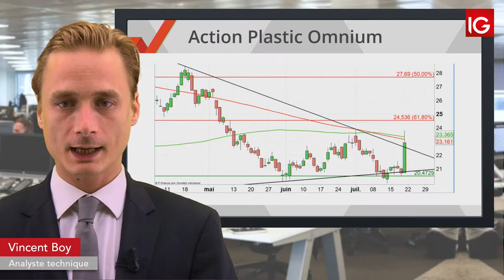Bourse - PLASTIC OMNIUM, se maintient dans un environnement difficile - IG 22.07.2019